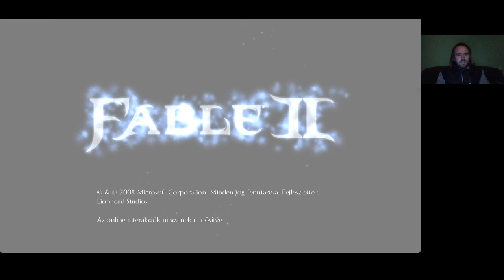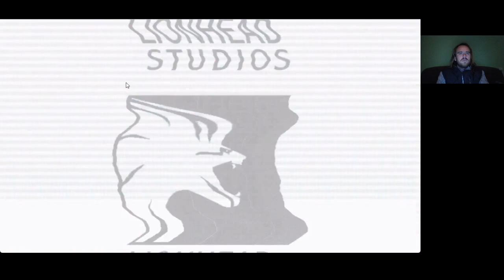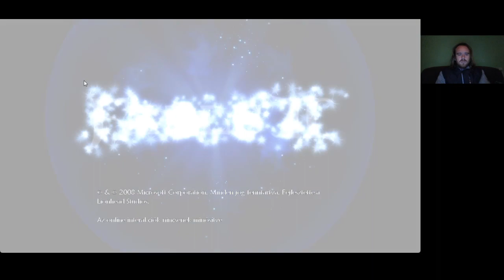HAMMER, AZ ERŐS NŐVÉR Fable 2 végigjátszás #7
Hammer, az első hős, akit meg kell szerezni.